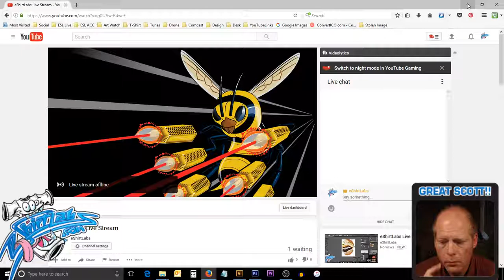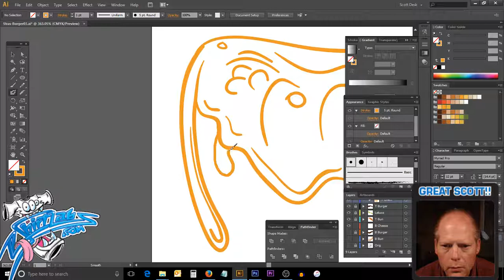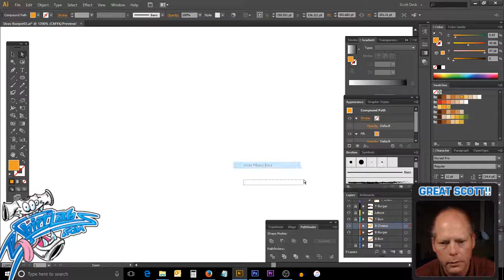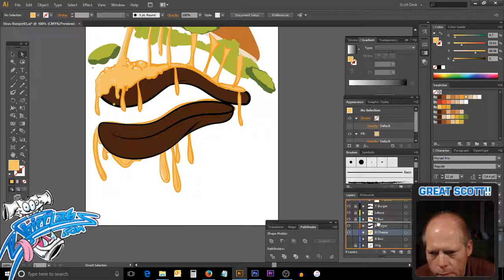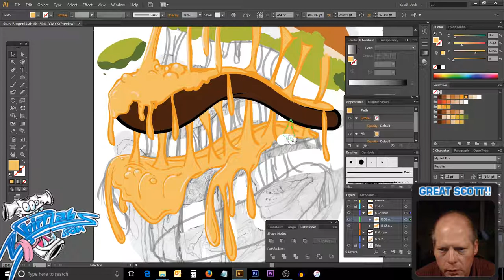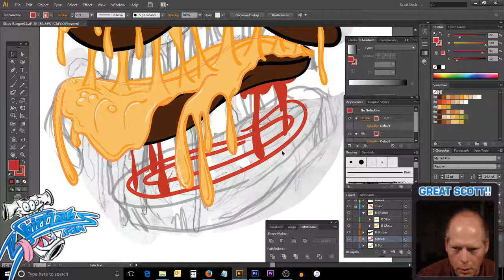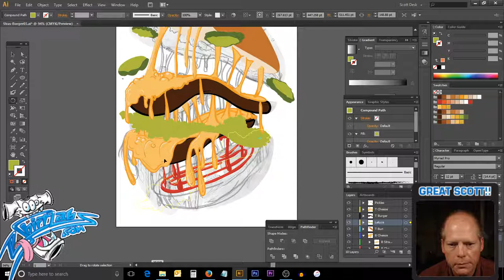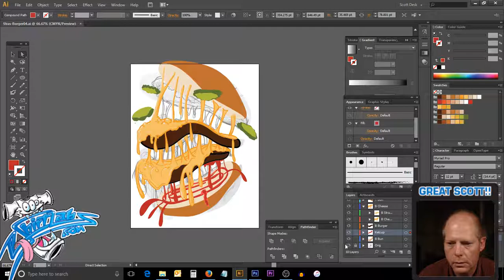Draw, Ink and Color in Adobe Illustrator Vector Burger, Part 04 (of 7)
Take a bite out of this exploding double cheese burger with lettuce, pickles, mustard and ketchup on a sesame seed bun.
Bring a riot shield or a welder's mask.
Would you like Vector fries with that?
Not in this illustration. :)